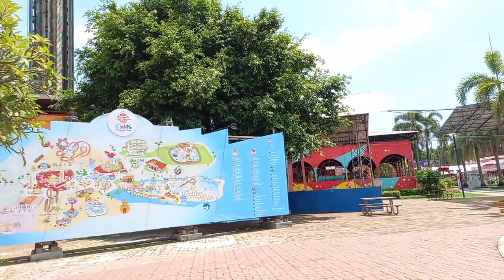Uncut I Live ไลฟ์สด นั่งรถกอล์ฟชิล พาชมรอบสวนสวยาม ในยามปิดชั่วคราว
🌹 Manie (เมนี่) : นายพิธี/พิธีกร/รันคิว/วิทยากร

📌 ติดตามพี่เมนี่ได้ตามช่องทางต่าง ๆ